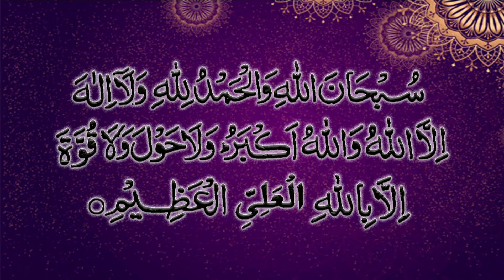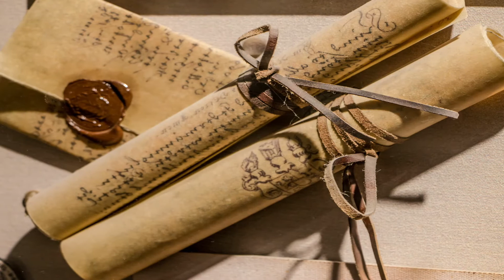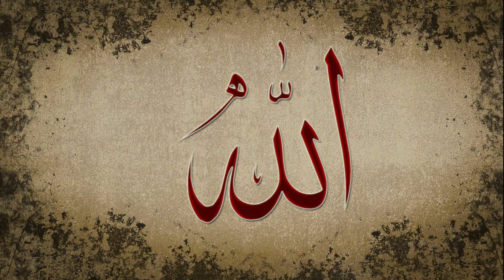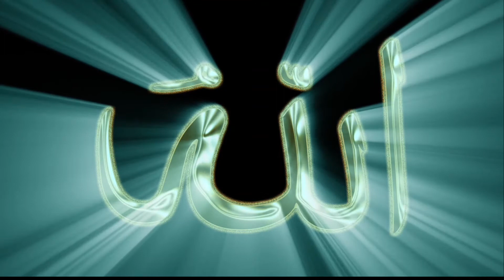Hazrat Umar R.A Aur Darya e Neel Ka Waqia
Hazrat Umar RA Aur Darya e Neel Ka Waqia

Note, if I speak any wrong word or I hurt anybody with my video then it will be by a mistake or unintentional. Human error is unavoidable so please point it and we will try to amend it.

Because our intent is pure and we want to spread the message of Islam sincerely. We all are the ambassadors of Islam after Hazrat Muhammad PBUH. Now it's our responsibility to spread the message of Islam and we will be questioned about it.